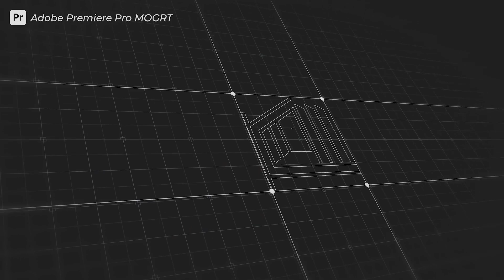Blueprint Grid Logo Reveal MOGRT 5 | Adobe Premiere Pro Template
Download Blueprint Grid Logo Reveal MOGRT 5 Adobe Premiere Pro Template